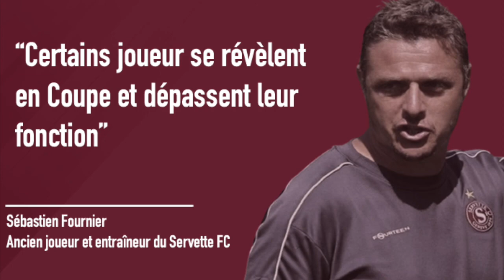Servette-St. Gall | L'avant-match avec Sébastien Fournier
Cette fois le grand moment est arrivé ! Après avoir éliminé Vevey et Kriens dans la souffrance, Servette a rendez-vous avec son histoire face au FC St-Gall ! La Coupe de Suisse étant particulière, il était logique d’en discuter avec Sébastien Fournier qui a notamment gagné la Coupe de Suisse avec Servette et Sion mais aussi avec Stuttgart en 1997.